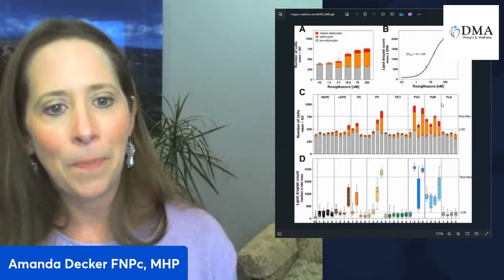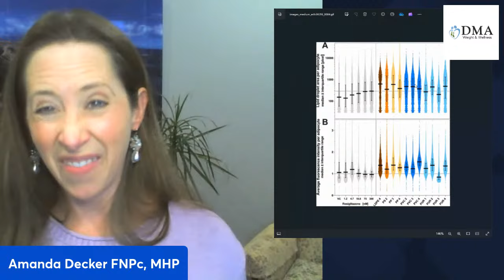Can plastic make us fat?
Can something other than carbs, fat, and calories increase fat cell growth? Join me as I discuss.